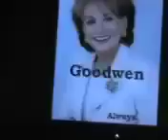Goodwen rock'n at the Garage1919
Begging of one the last shows of Goodwen at Garage 1919...